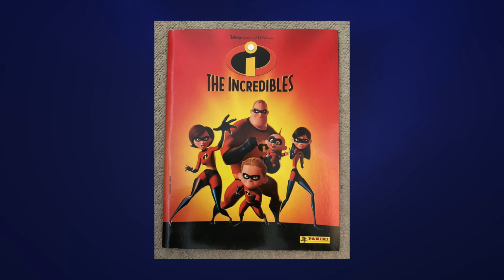FAVOURITE DOCTOR WHO MERCHANDISE Part 1 (2007-2011)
In part 1 of a new series, Miles and I pick a memorable item of Doctor Who merchandise from each year we've been a fan. This time: 2007, 2008, 2009, 2010 and 2011!

00:00 Intro
03:10 2007
09:19 2008
20:54 2009
32:36 2010
39:27 2011
55:50 Outro